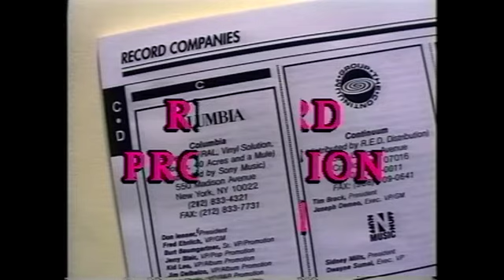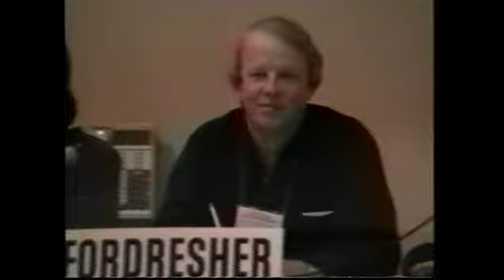Consultant Panel, Cagle, Ozmon,Burns, Benson, Gorman,Ellis,Lake,Blair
At the Poe in 1993..